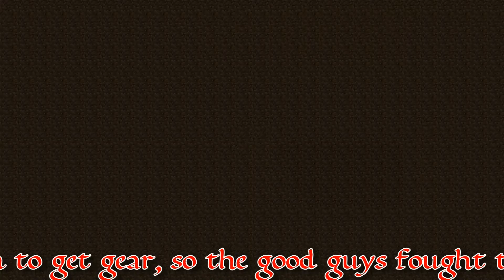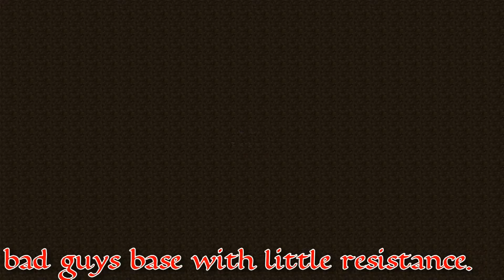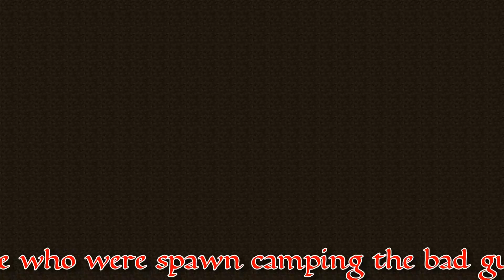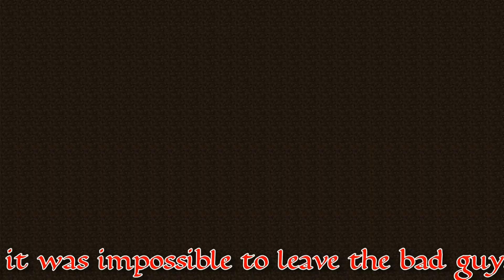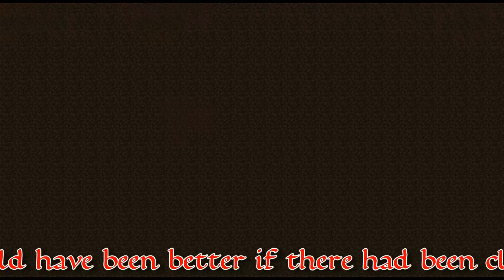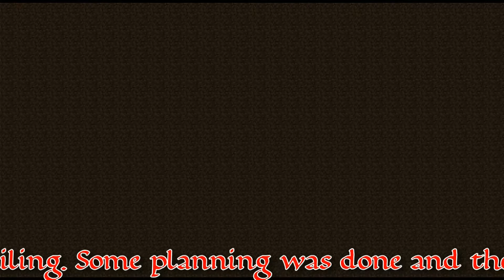2g1m Epic Battle Failage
On Friday, August 10th, there was a callout for warriors to participate as background scenery for the final episode of Survival Time with Two Girls, One Minecraft. This is a recording of my first-person perspective.